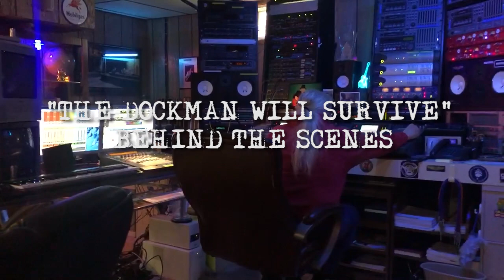Behind The Scenes of The Dockman Will Survive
Come along for the making of "The Dockman Will Survive" . We spent the time and energy to produce this Hank Williams Jr. Cover song from scratch, with real musicians and film a music video for it. With all the great feedback on the video, we wanted to show our fans some behind the scenes action!

video production by: Brandon Damon Video @bdamon004
Song Recorded at Real II Reel Production by Marshall Block
Lonny Ray on Vocals, Pat Cronley, keyboard.